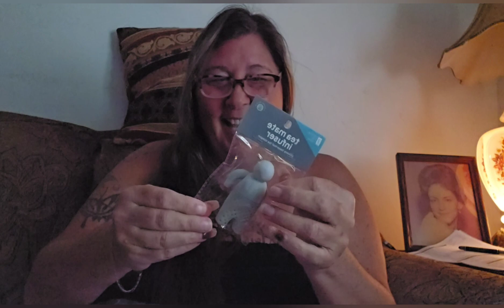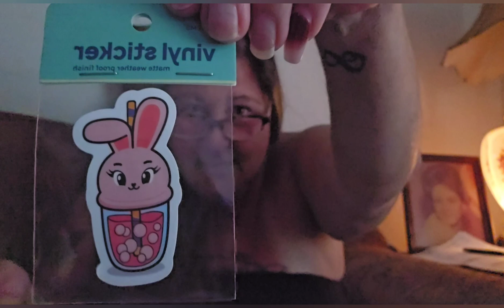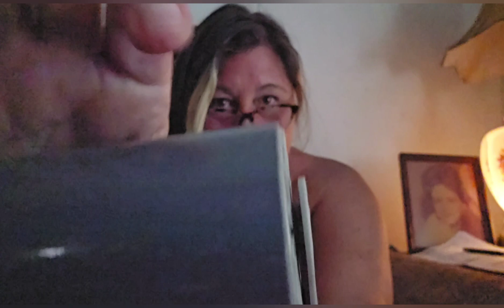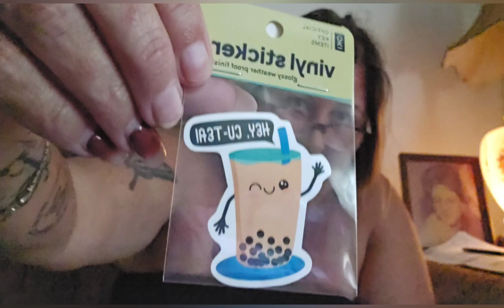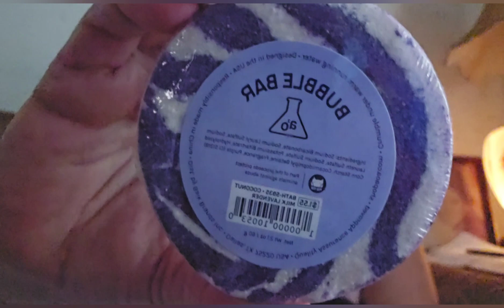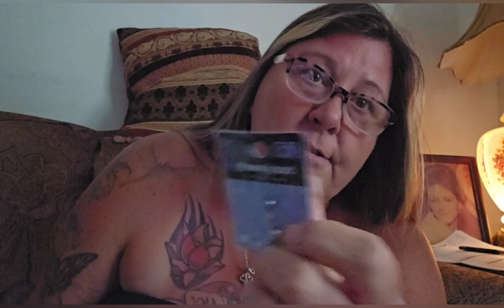Temu haul and other goodies ✨️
hey Y'ALL 🎉

so glad you could stop by and see me!! hope you enjoy this forever long video 🤣